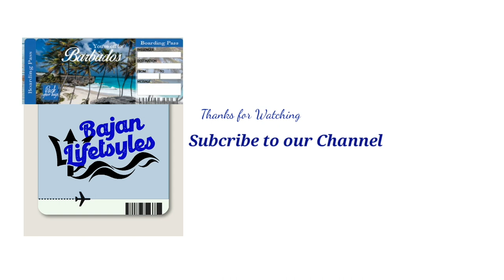Barbadian Artist Inayah Sherry - Radical Bajan Artsist BARBADOS